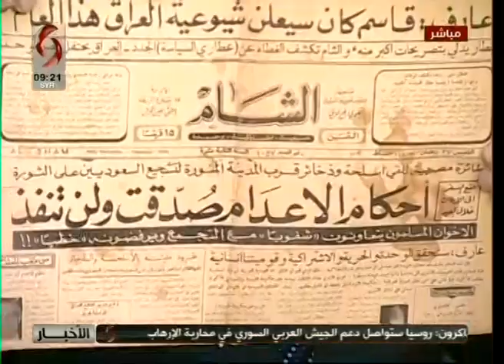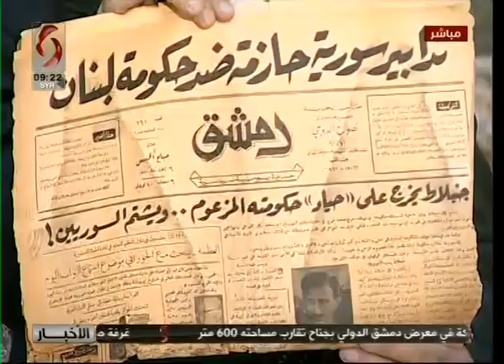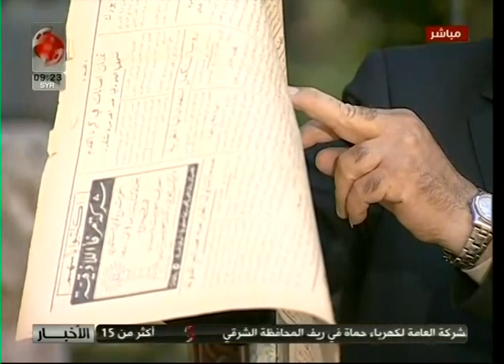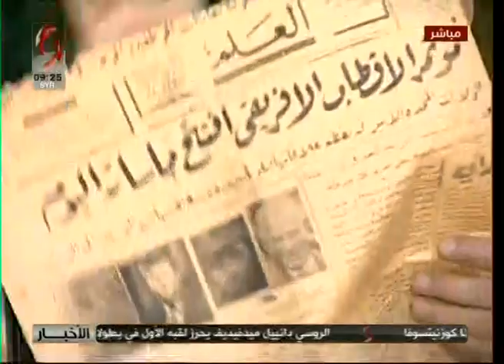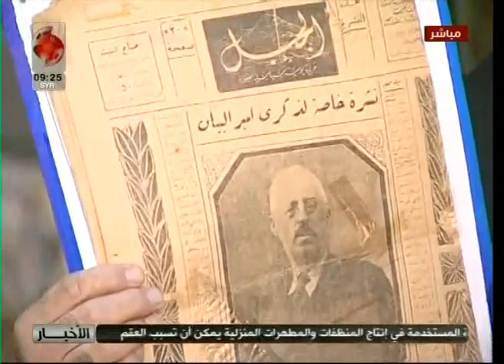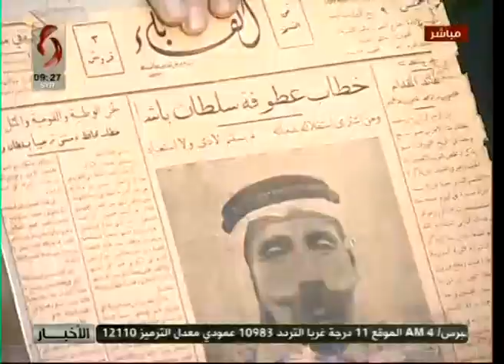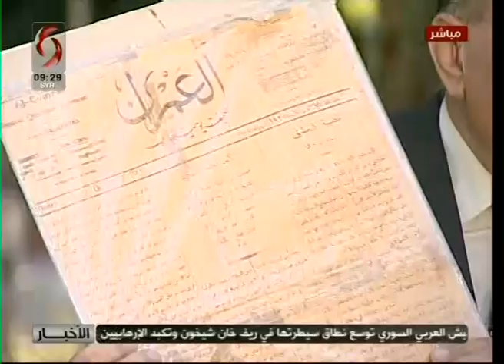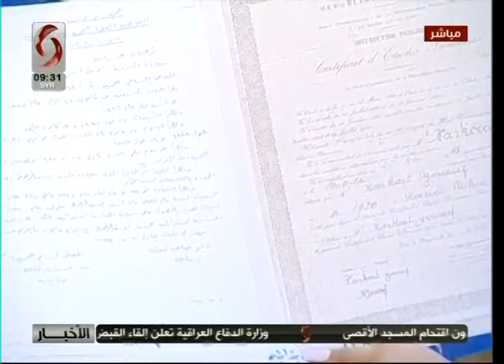ضيف صباحنا غير | 2019/8/20 | رياض نعيم - صحفي و باحث و موثق